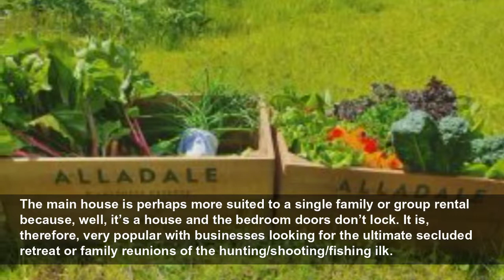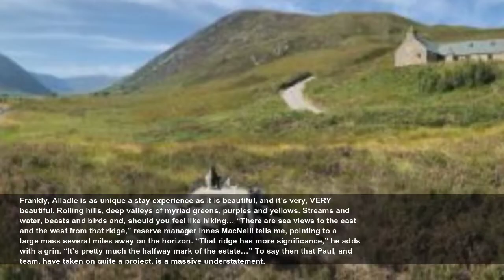Alladale Wilderness Reserve review: into the wild of the Scottish Highlands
Ignore the emails and reboot yourself in a stunning setting Reviewing Alladale Wilderness Reserve is something of a challenge. It’s sort of a hotel… yet it isn’t. It’s sort of a private residence… but...
The Week UK
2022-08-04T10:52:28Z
Reviewing Alladale Wilderness Reserve is something of a challenge. It’s sort of a hotel… yet it isn’t. It’s sort of a private residence… but not. It’s sort of a marvellous retreat from the world at large… but, well, it isn’t.
What it is though is 23,000 acres of beautiful Scottish countryside being slowly restored – and rewilded – to what 23,000 acres of beautiful Scottish countryside should look like. It’s a policy that’s going to take decades and centuries to complete which is why owner Paul Lister doesn’t call himself the owner: no, Paul is the current custodian of the estate. When he’s gone, systems and funding will be in place to continue the good work.
That’s good work such as planting tens of thousands of trees – and species that would actually grow in Scotland – and the removal of the non-indigenous alternatives that have been planted in previous years. It’s good work such as allowing Highland cattle to roam free, to break up the soil and moss cover to enable other species to thrive. It’s good work such as restricting the progress of deer, who are so plentiful in this part of the world that they eat and eat and eat, destroying young trees before they had a chance to develop, and affecting the landscape as a whole. And, if Paul gets his way, good work such as bringing wolves back to Scotland to control the deer in a rather more dramatic, but natural way. “Deer have no natural predators in the UK,” he tells me over, appropriately, a lunch of roast venison. “We bring in a small number of wolves, they only kill for food, the deer population is controlled and balance restored.”
To be fair, the latter could be being said for effect; there’s certainly a glint in his eye when Paul says such things. But, while local farmers are, perhaps rightly, scared that the wolves will escape the boundaries and target their sheep, statements like this do help Paul get his wider point across, and the necessary debate started. Mankind cannot carry on as we are. As I’ve long argued, this is not about saving the planet because, give it a few hundred years and the planet will have rebooted itself natural. This is about saving us, the allegedly sentient beasts currently relying on fossil fuels, monocultural farming, the decimation of the rain forests etc, in what, effectively, could be called a slow mass suicide.
Pete Helme Photography
The main house is perhaps more suited to a single family or group rental because, well, it’s a house and the bedroom doors don’t lock. It is, therefore, very popular with businesses looking for the ultimate secluded retreat or family reunions of the hunting/shooting/fishing ilk.
And it doesn’t stop there. Alladale’s chef, Natasha Buttigieg, clearly enjoys the larder the estate provides, from the natural, ethically culled, four legged aspect, to the produce grown in their aquaponic gardens and raised beds. Because, well, when you’ve got that space and that commitment, why wouldn’t you? For those staying in the house, expect classic, comforting dishes (with nods to the healthy). For those staying in the catered lodges, Eagle’s Crag and Ghillie’s Rest, expect the same, just delivered to you to cook at your convenience. And for those out at Deanich Lodge, the full digital detox property, well, that’s a more DIY approach. But, frankly, if you’re looking for that degree of isolation, you probably don’t want to see anyone, even if they are bringing you a pie.
Frankly, Alladle is as unique a stay experience as it is beautiful, and it’s very, VERY beautiful. Rolling hills, deep valleys of myriad greens, purples and yellows. Streams and water, beasts and birds and, should you feel like hiking… “There are sea views to the east and the west from that ridge,” reserve manager Innes MacNeill tells me, pointing to a large mass several miles away on the horizon. “That ridge has more significance,” he adds with a grin. “It’s pretty much the halfway mark of the estate…” To say then that Paul, and team, have taken on quite a project, is a massive understatement.
As to what to do while you’re here… relax. Convene with nature. Disconnect from your job. Pretend email doesn’t exist. Detox. Sleep. Walk. Breathe. Just be? As Billy Joel wisely preaches in